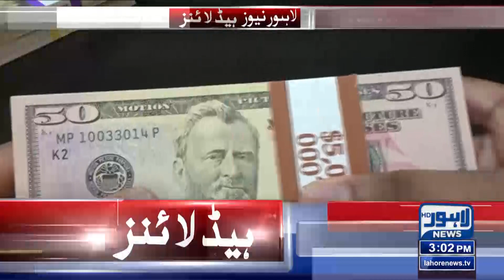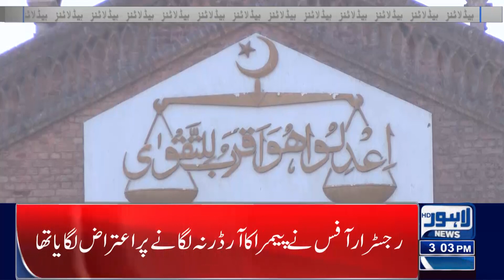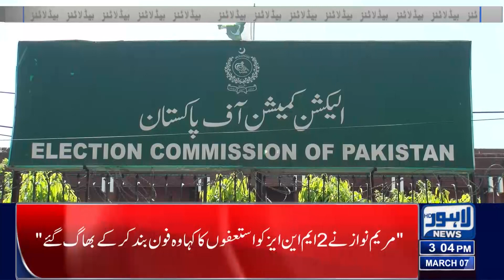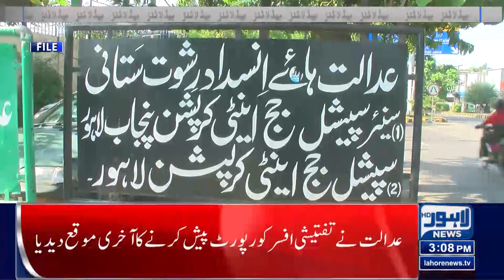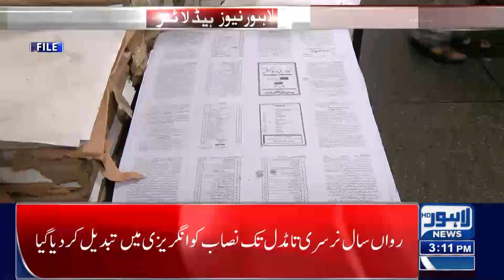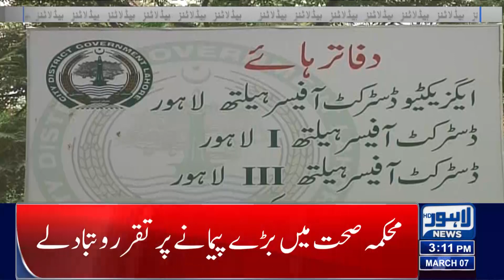Mehngai Mein Musalsal Izafa | 03:00 PM News Headlines | 07 March 2023 | Lahore News HD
LHC trashes contempt petition against Imran Khan

I know nothing about elections' timeline, 'authorities' do: Saad Rafique

ECP dismisses petition against Imran's removal as party chief

Punjab, KP polls: ECP to approach PM Shehbaz for funds, security

Imran Khan again skips Toshakhana case hearing despite issuance of arrest warrants

'Imran Khan to lead PTI election rally on Wednesday in Lahore'

Imran faces another case after police 'manhandling'